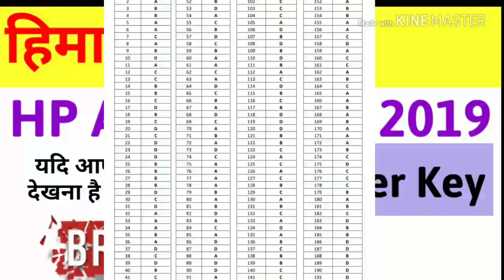HP Allied Official Answer Key 2019 || HP Allied Preliminary Answer Key